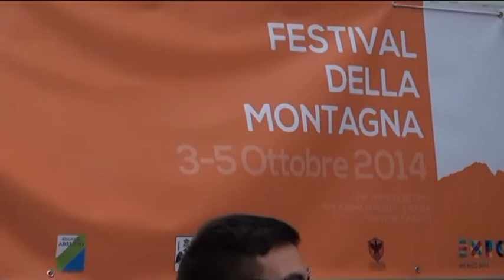Turismo, Franceschini a S. Stefano di Sessanio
Un progetto turistico che mette insieme territorio e persone, che vuole essere punto di riferimento nazionale. Nasce sotto questi auspici il percorso politico e amministrativo del primo distretto turistico nazionale del Gran Sasso d'Italia